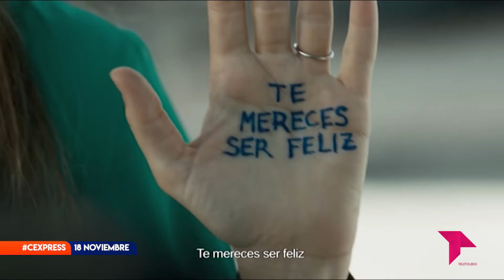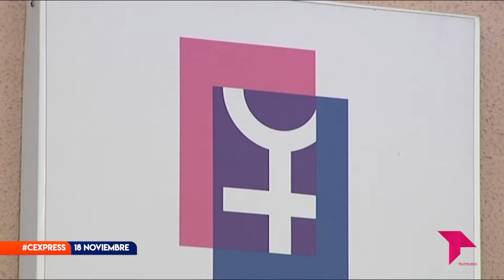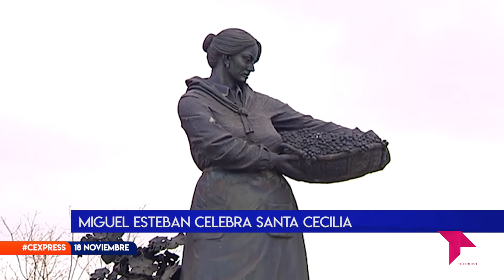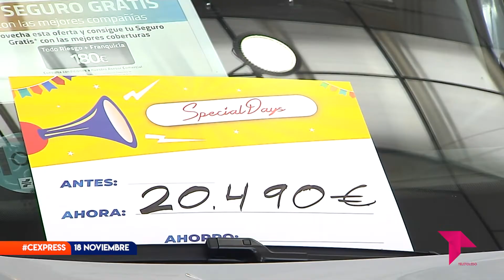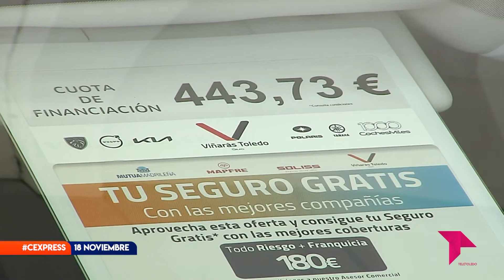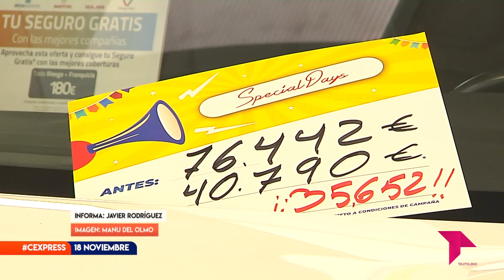CONECTAMOS EXPRESS VIERNES 18 DE NOVIEMBRE 2022